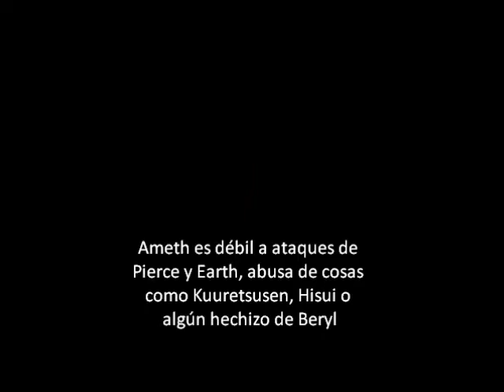[Tales of Hearts] Boss 6: Ameth (Normal - No Items - No Death)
**Leed la descripción**

Esta vez no he "traducido" nada de diálogo porque, sinceramente, no tenía ganas xDD En fin, en este combate se demuestra lo importante que es mantener al enemigo en el aire porque Ameth puede escapar de tus combos como si nada y usar su látigo o tirar bombas como contraataque (Damage Break). Ameth es bastante molesto por eso y por su velocidad de ataque, por lo que mantenerlo en el aire es primordial para facilitar la lucha.
Ataques con atributos Pierce o Earth son su debilidad, como digo en el vídeo. En esta ocasión dejo fuera a Beryl porque Innes es más resistente.

Tras este combate empiezas a ganar Grade y más o menos antes de esta mazmorra puedes comprar la mejora Special / スペシャル y empezar a hacer Hi-Ougis porque seguramente tendrás disponible el rango 5 de tu Soma para entonces.